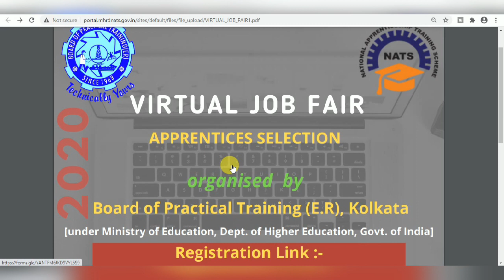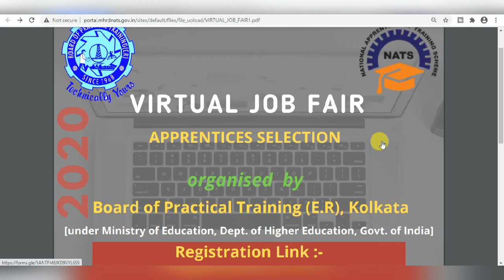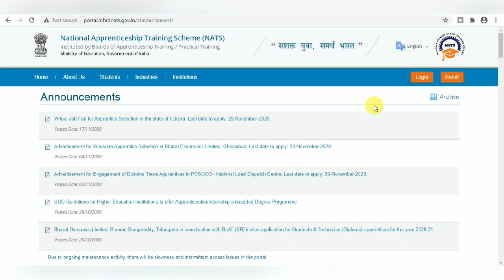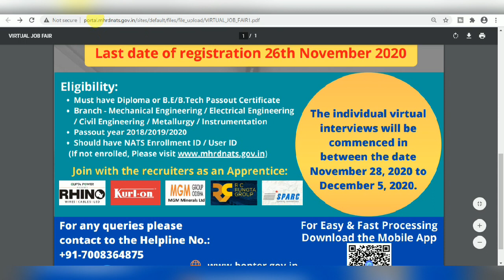Virtual Job Fair 2020 | Direct Online Interview | No Fees / No Exam | Register Online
Important Books